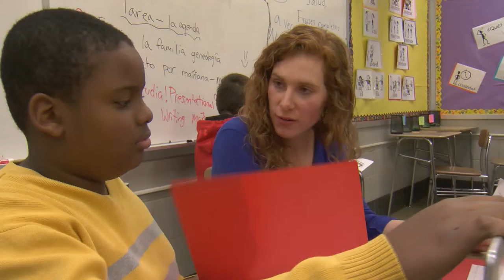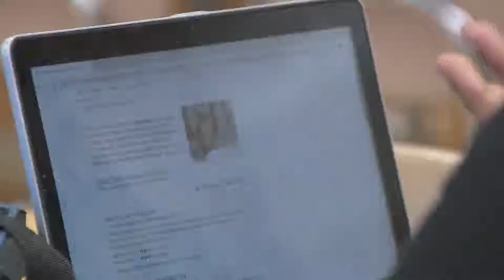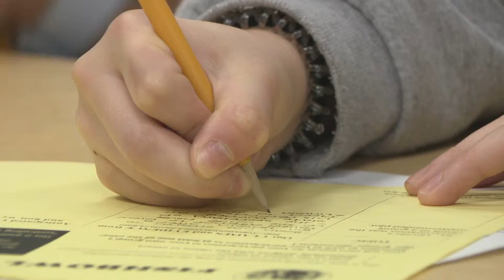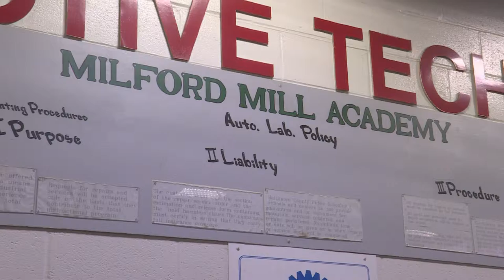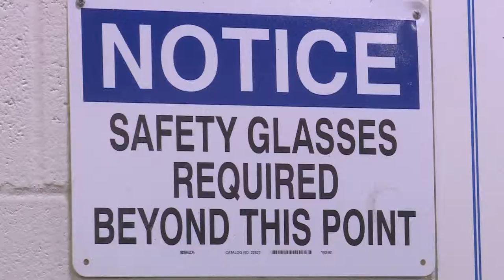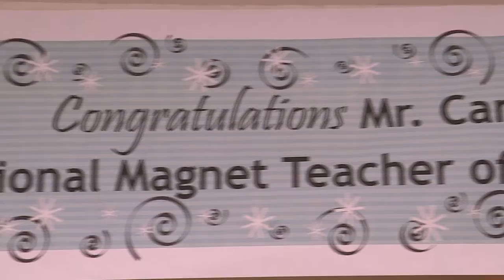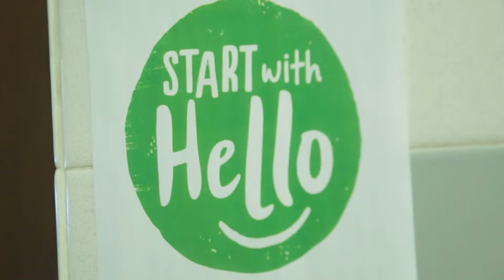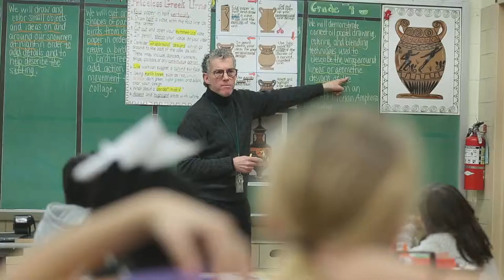In Depth Show 9